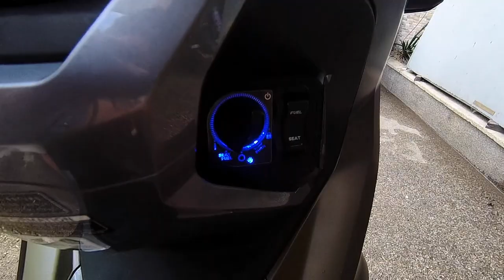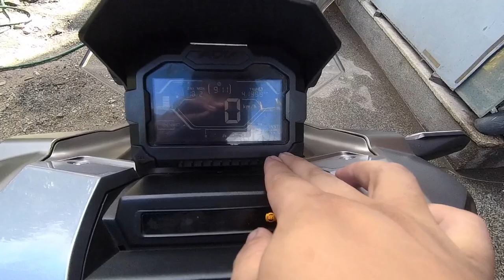Honda ADV 150 -Review | BUSINAMOTO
Engine Type
149cc liquid-cooled 80º single-cylinder four-stroke

Bore And Stroke
57.3mm x 57.9mm

Induction
PGM-FI; 26mm throttle body

Ignition
Full transistorized ignition

Compression Ratio
10.6:1

Valve Train
SOHC; two valves

DRIVE TRAIN
Transmission
Automatic V-Matic belt drive

CHASSIS SUSPENSION BRAKES
Front Suspension
31mm Showa® telescopic fork; 5.1 inches of travel

Rear Suspension
Showa® twin shocks; 4.0 inches of travel

Front Brake
Single 240mm disc; ABS

Rear Brake
Mechanical 130mm drum

Front Tire
110/80-14

Rear Tire
130/70-13

DIMENSIONS
Rake (Caster Angle)
26° 30'

Trail
3.4 inches

Seat Height
31.3 inches

Wheelbase
52.1 inches

Curb Weight
294 pounds (Includes all standard equipment, required fluids and a full tank of fuel--ready to ride)

Fuel Capacity
2.1 gallons